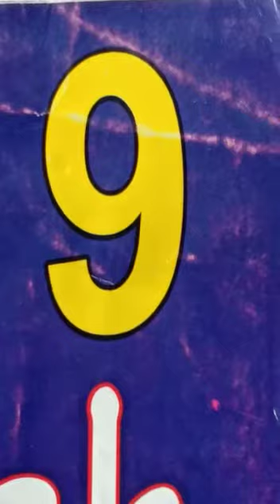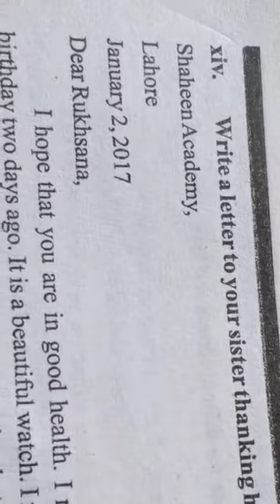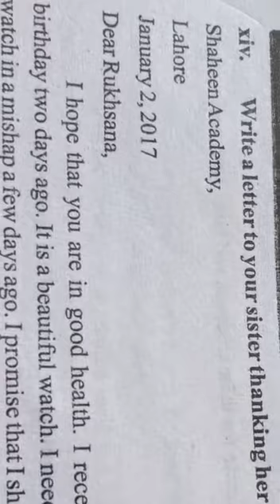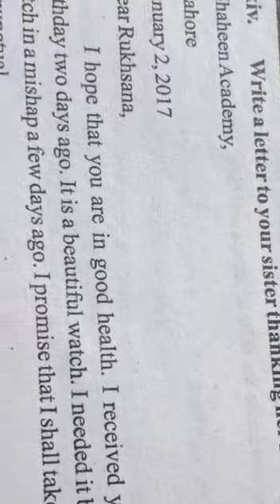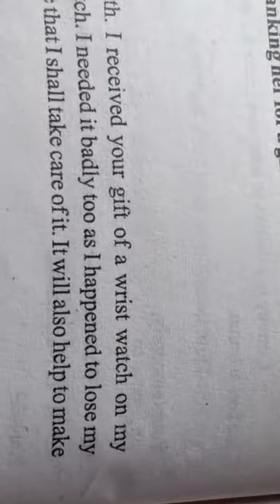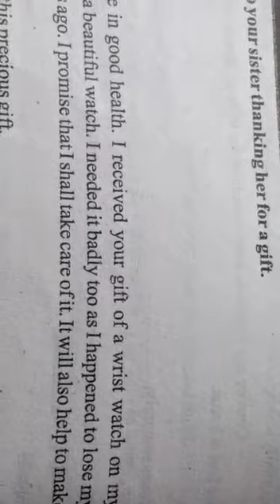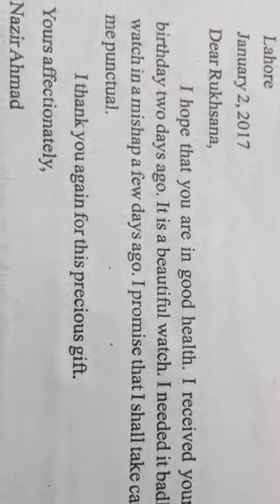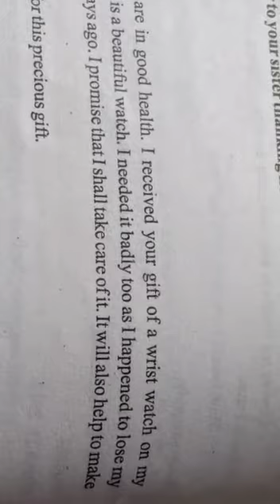9th English Letter # 14 Lec # 17